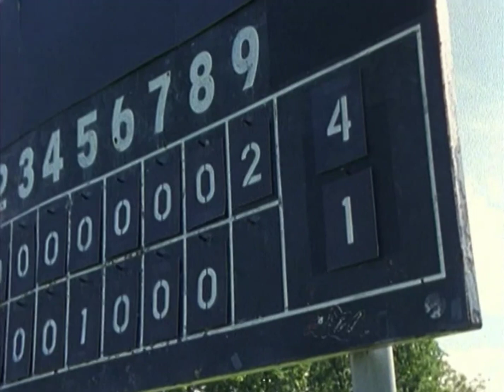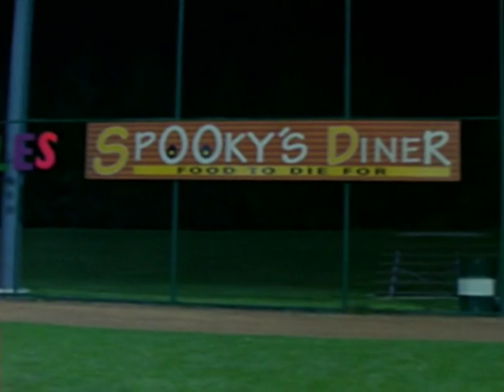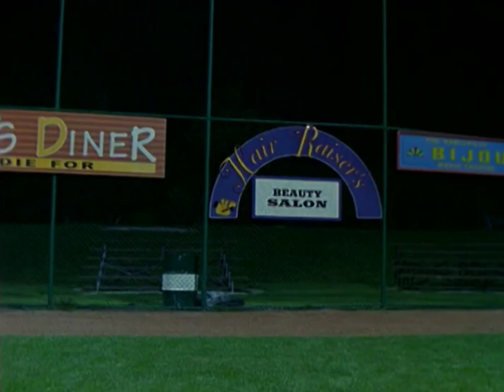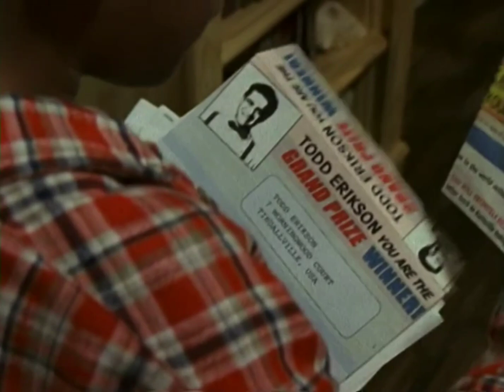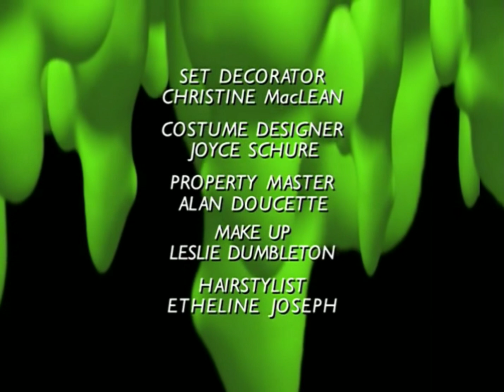Goosebumps S03E20 - Chillogy Part 2: Strike Three... You're Doomed [HD]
Blu-Ray Quality HD

Matthew, who loves baseball but isn't very good at it, has the chance to play for his life in a surreal version of the game.

GOOSEBUMPS S03E20
Based on the Books by R.L. Stine